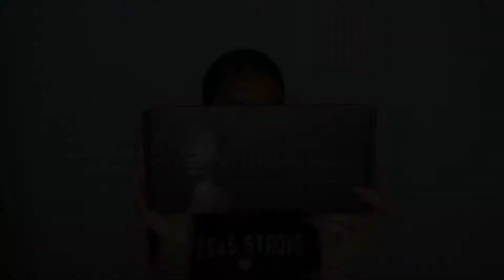How to | Sleek ponytail tutorial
Hey Guys I updated my ponytail using a different technique with my natural hair using AmazingBeautyHairExtentions

♡ Hair Used:

AmazingBeautyHairExtensions
Hair name: clip in hair extension
Hair material:100% virgin human hair
Hair Length:18 & 20 inch (they have 10-22inch)
Hair Color:natural color
Hair Weight:100gram/set
Hair Style: Jerry Curl
Package:a set of 7 pieces 17 clips

♡ Product Used:
EcoStyler (Olive Oil Styling Gel)